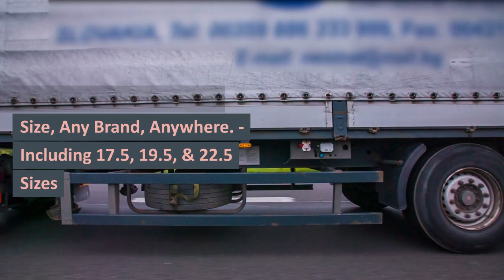HGV TYRE FITTERS ROTHERHAM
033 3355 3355 ☎ ROTHERHAM TRUCK TYRES

24 Hour Emergency call-out service 7 days a week 1-hour Commercial Tyre Fitting Road-Side,